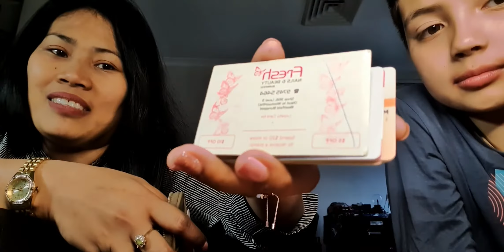What's in mum's bag?|tips how to organise your own bag/Blain adventures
my mum giving an idea how to organise your own bag. Hindi mo kailangan mamahalin na organiser.